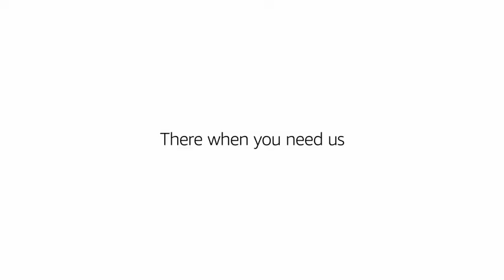Best Wireless Computer Keyboard and Mouse Combo 2020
for details